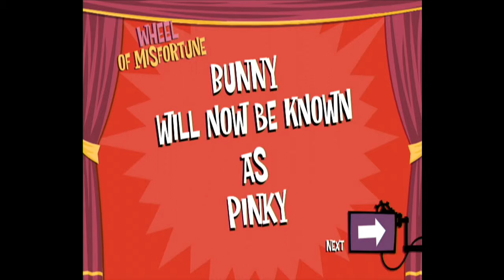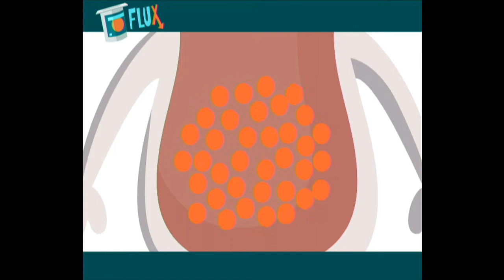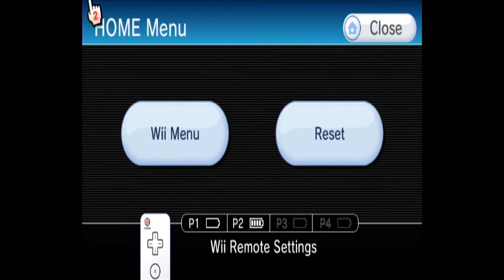Raging Rabbids TV Party: Jail break-8-Bit Buddies-Finale!!!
Welcome to Raving Rabbids TV Party, It was good while it lasted! =']

Your Host: Vixie the Psychotic Ted-E Bear RAWR?

& Azura the Wild Card

Until next time, stay awesome P33PS!!!